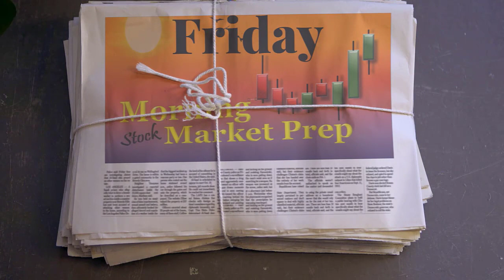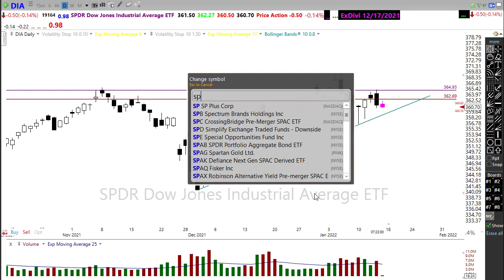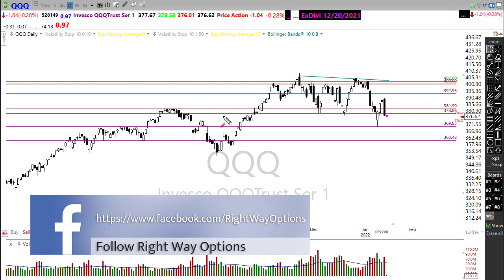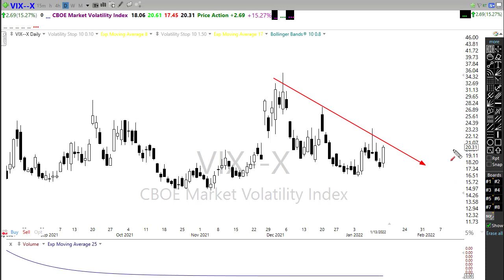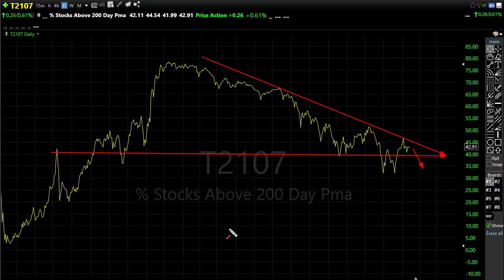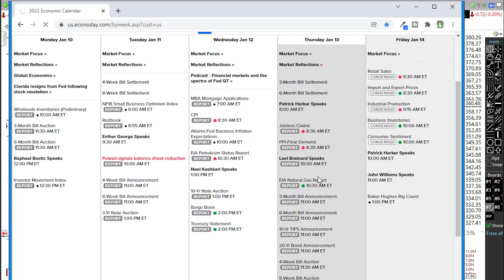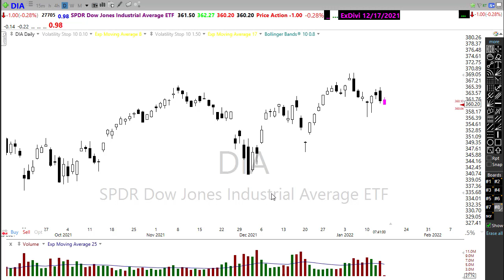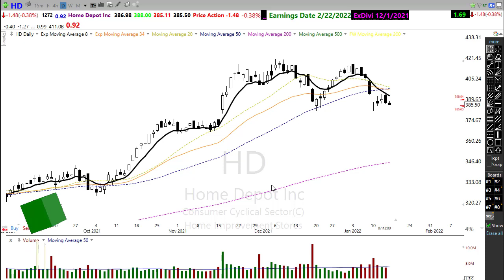Morning Market Prep | Stock & Options Trading | 1-14-22